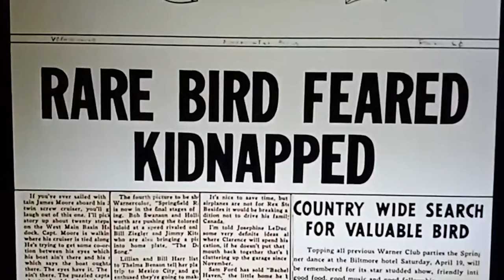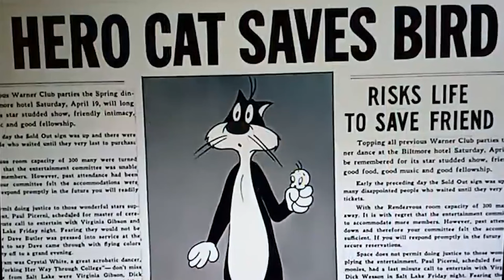Tweety Pie in "Catty Cornered" DONT FORGET TO LIKE AND SUBSCRIBE Fof more great classic cartoons.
Another classic toon from back in the day, who could forget Tweety Pie.